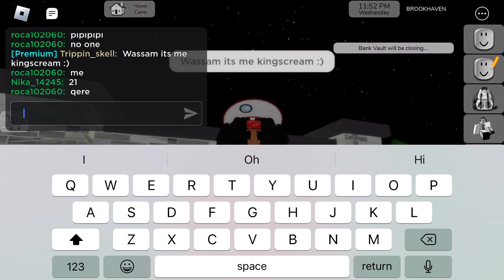Just a reminder update